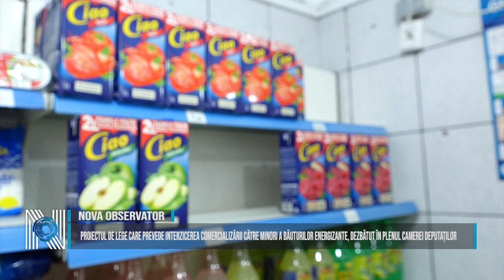Proiectul care prevede interzicerea către minori a energizantelor, dezbătut în Camera Deputaților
Proiectul de lege inițiat de PSD, în urmă cu câteva luni și care prevede interzicerea comercializării către minori a băuturilor energizante a fost dezbătut ieri în plenul Camerei Deputaților, iar azi va fi supus la vot pentru aprobare. ,,Mă bucur că inițiativa mea se bucură și de susținerea altor deputați, în afara colegilor din Partidul Social Democrat, înțelegându-se pericolul la care sunt expuși copiii care consumă acest tip de băuturi”, a precizat Alfred Simonis